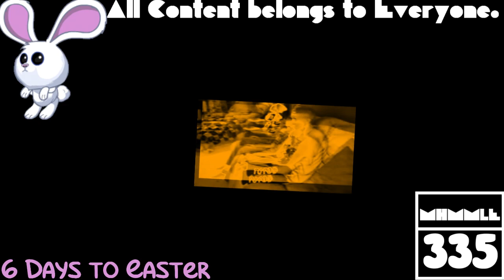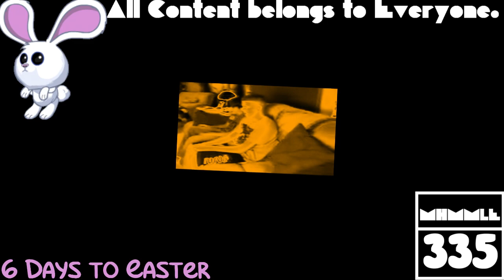(REQUESTED) Greatest Freakout Ever FAQ in Mosquito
Requested by: TheAdventuresOfJuanAlberto465 HD, Alexantros Spanoudis Teh Object Thingy, TheCandyMTAVME762LogoMaker582, TheNickleVariantAndroidVideoMaker367 / TNVAVM367, TheObjectNailyLogoSquadEditing723 / MNLE438 HD and TheObjectDonutFantasticSquad936 / DFLE294 HD